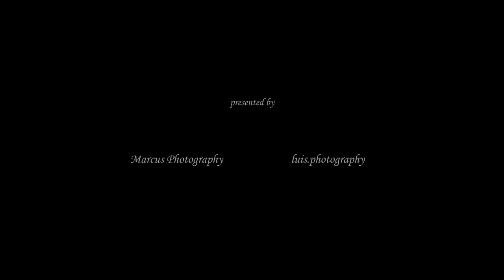Gilbert and Jillian's Actual Day Video Montage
With warm congratulations to a very special pair...
May you always find in each other the love, laughter and happiness...
Congratulations to Gilbert and Jillian...